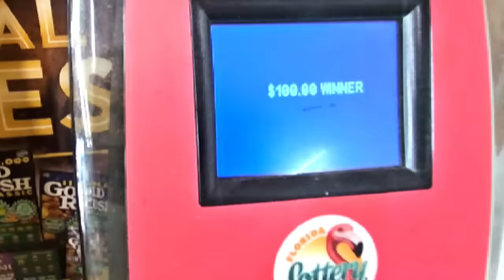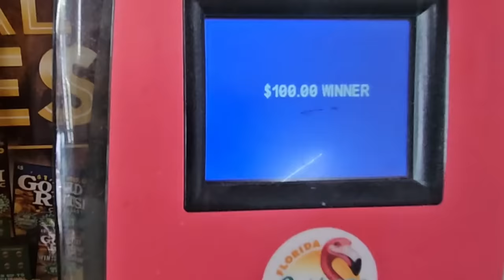💥Big Winner💥 How Freakin Lucky Can You Be👀✅️🚀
It all Starts with a Juicer!!!
1x $50 $1,000,000 Year for Life
1 x $30 300X the Cash
3 x $20 Triple Match
1 x $10 Triple Match
3 x $5 Emerald Mine 9X scratch off tickets from the florida lottery!

Join Stake Online Casino here (copy/paste link):
stake.us/?c=scratchlife